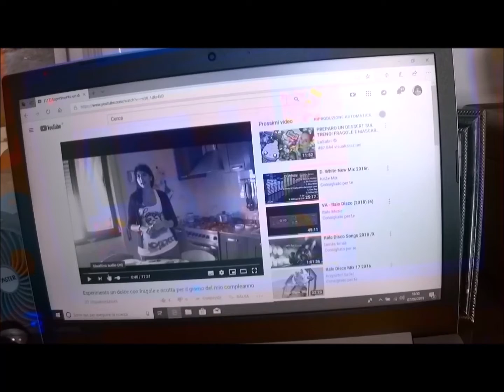Ho comprato degli altoparlanti per il mio PC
Sono davvero altoparlanti di qualità ,che non costano neanche tanto